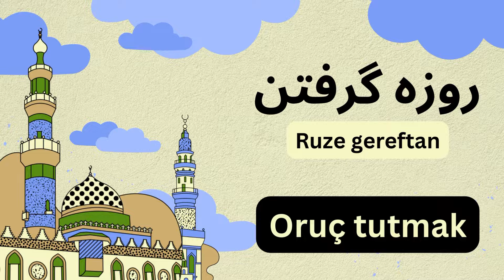•99 farsça Dini terimler. Islam terimleri. Fati Hocayla Farsça öğren.